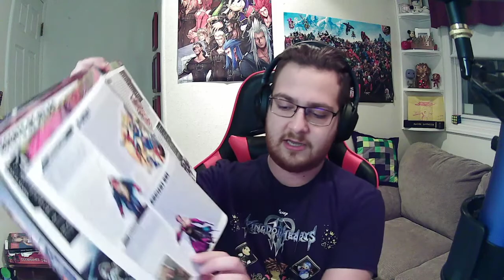Super Mario 3D World - Part 6